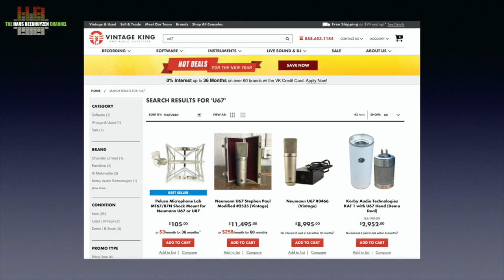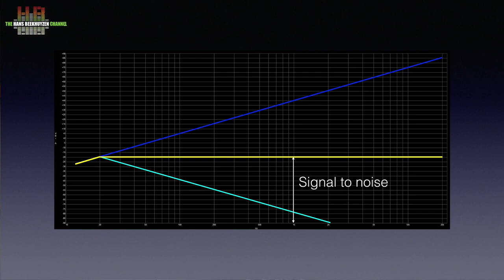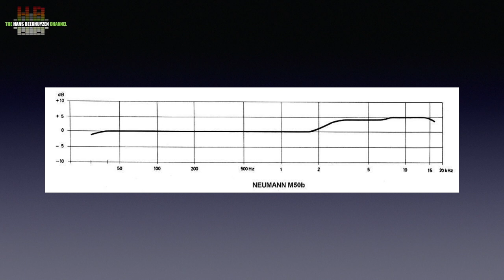Recording small combo’s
In my video ’Audiophiles and snake oil’ I have tried to explain that a music recording usually is not a one-on-one registration of what happened acoustically in the music venue. The main topic was the recording of classical music. This time I will give you an impression of how small combo's are recorded.